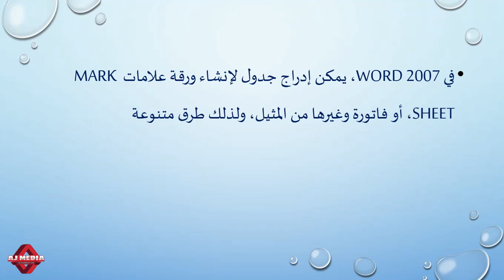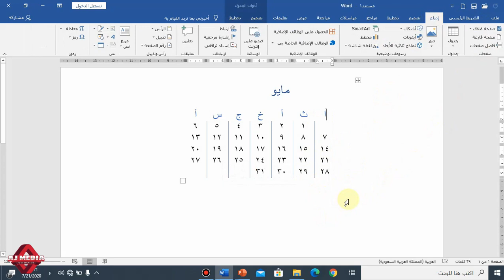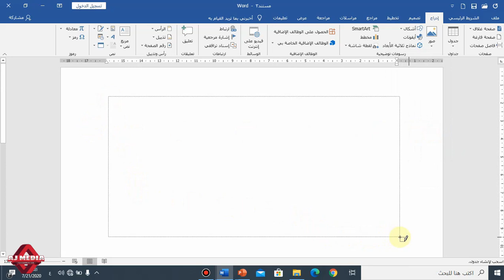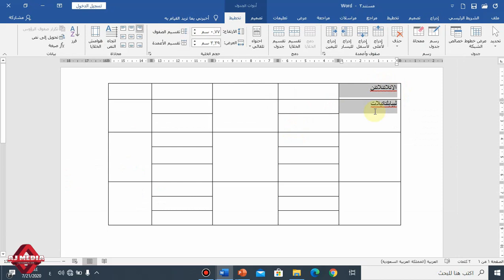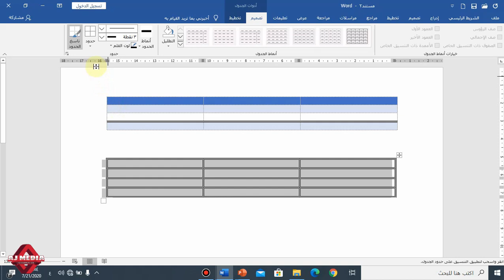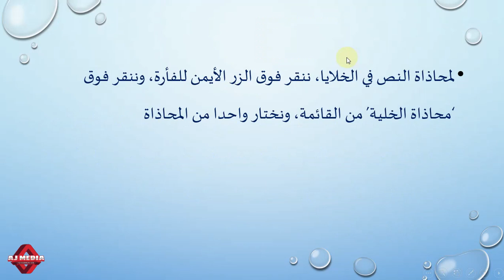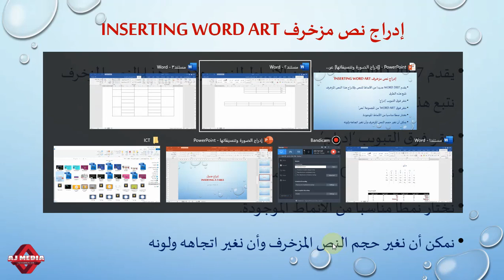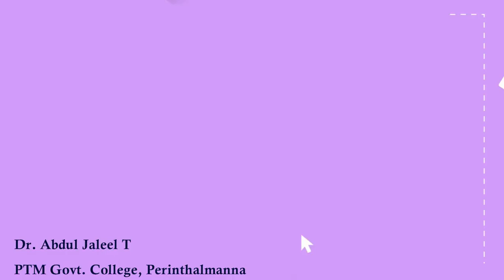إدراج جدول في م س وورد 2019 # Table Inserting and Formatting in MS Word 2019 # BA Arabic Fifth Sem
A Course Material for Fifth Semester BA Arabic Students under the University of Calicut for the Course Introduction to Information and Communication Technology